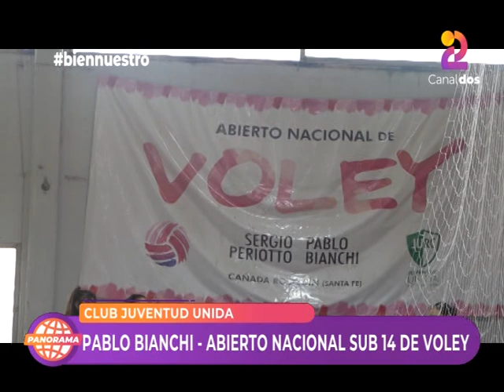PROGRAMA 22 -23/04/2024 - NOTA PABLO BIANCHI PRIMERA PARTE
Tras lo que fue el histórico Abierto Nacional de Vóley del pasado fin de semana del 13 y 14 de abril, nos reunimos en las instalaciones del Buffet JURC con uno de los ex-deportistas profesionales que le dan nombre a la competencia: el gran Pablo Bianchi. En esta primera parte de la entrevista, charlamos con una de las máximas glorias del deporte rosquinense contemporáneo respecto a la responsabilidad y el orgullo que representa que su nombre aparezca en uno de los eventos deportivos más importantes del calendario de nuestro pueblo, entre diversos temas.

Mirá la primera parte de la nota, acá.